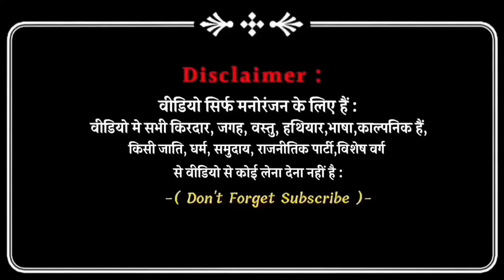बिजली अधिकारी | Bijli Adhikari | अवधी और भोजपुरी | Sanjay Yadav Comedy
Video Casting -
Sanjay Yadav , Shiva Yadav, Sachin Kumar, Deepak pal, kallu

Video Editing - Shiva Yadav
Cameraman - Sachin Kumar

This is Entertainment ( Comedy ) Video 🥰 Only Just fun

1 . Instagram - " Sanjay yadav comedy "

2 . Facebook Page - " sanjayyadavcomedy "